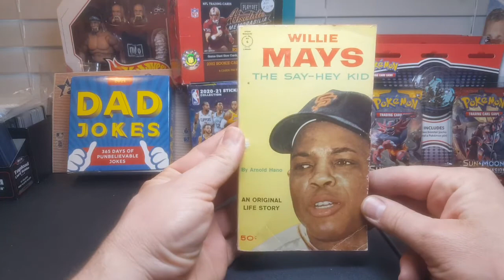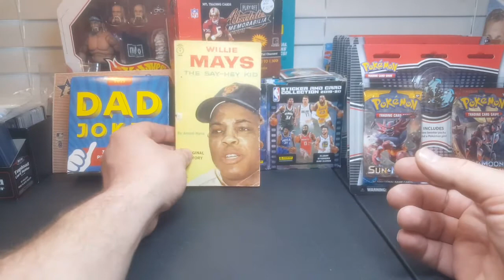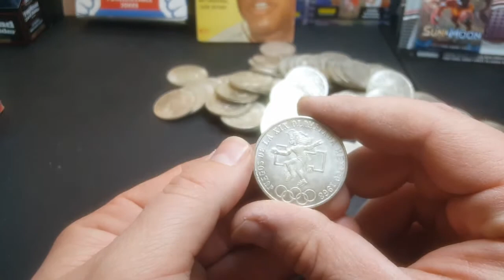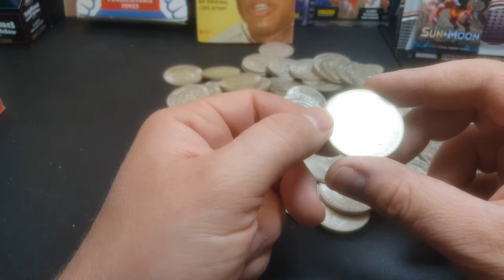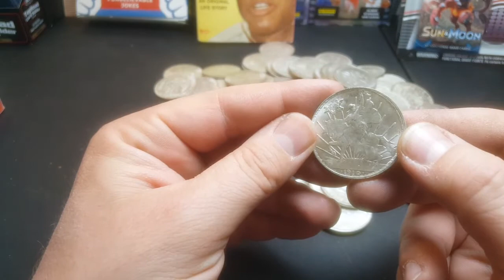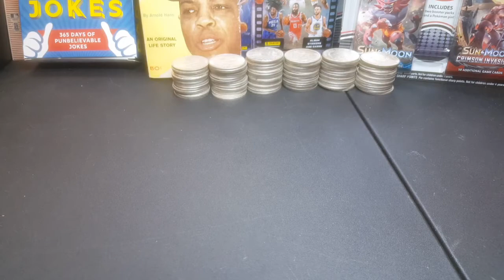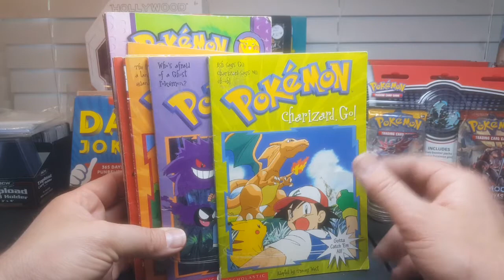SWAP MEET Pick Ups Today!! April 25th 2021 Riverdale, UT MOTOR VU Drive Inn, Vintage Toys, Pokemon++